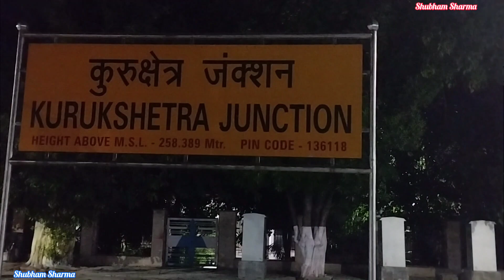Kurukshetra to bhatinda train | Bhatinda to Kurukshetra Bus Journey | Train Vlogs | Shubham Sharma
Kurukshetra to bhatinda train | Bhatinda to Kurukshetra Bus Journey | Travel Vlogs | Journey Vlogs | Shubham Sharma

In this viedo, we go to the journey from Kurukshetra (Haryana) to Bhatinda (Punjab) by train. Also a new level of journey from Bhatinda to Kurukshetra return backs to home. Here we enjoy experience the events and adventure of this journey. Here we got some special sations here as Bhatinda, Sangrur, Patiala, Ambala and kurukshetra.
Hope you enjoy this viedo.

Thanks you all for this unbelievable support and love!